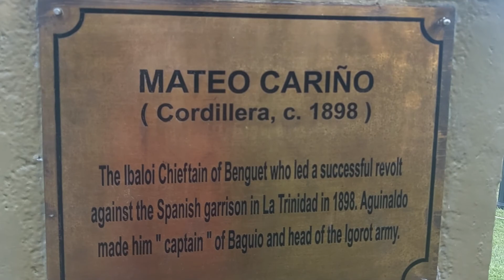ITO NA PALA ANG LUNETA??prettyDingVlogs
Lunita relaksmagandang pasyalan